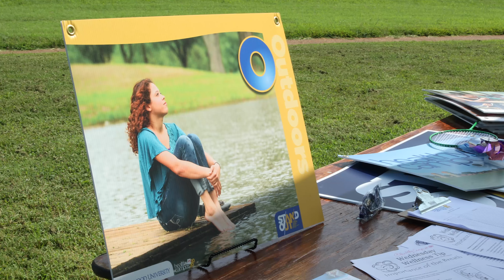Heathy Campus 2020 Fall Orientation 2018